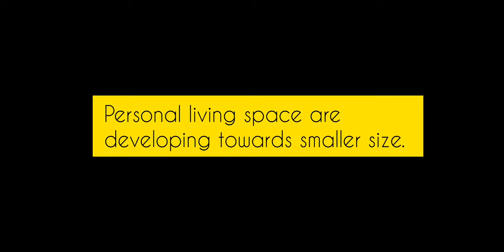Gao Chang -Apply for MA Design for Change at the University of Edinburgh